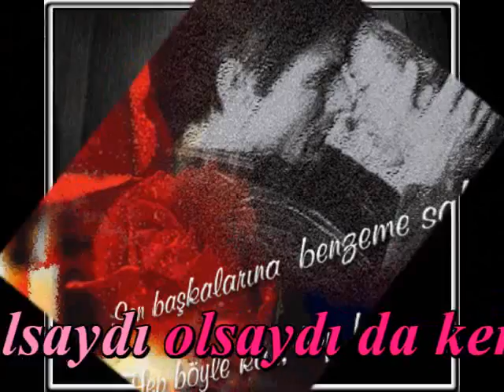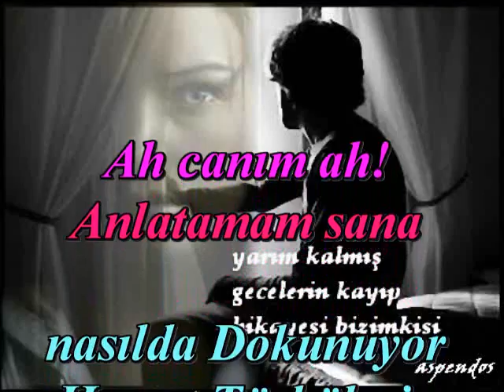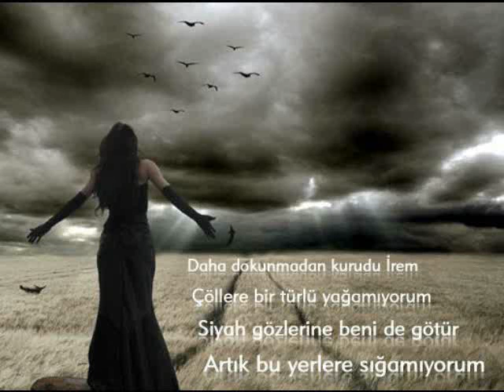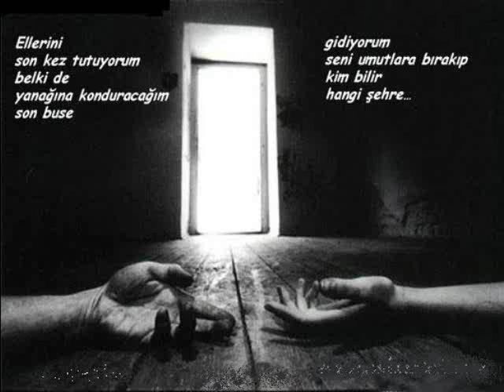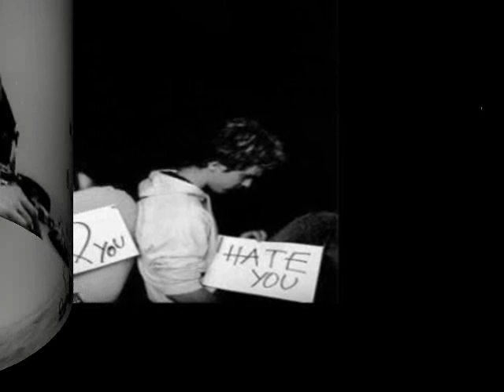Olsaydin - Harika Şiir (Resmini Öptüm-Vokal Vedat Balkaya)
Yokluğunda hiçbir şeyden tat alamıyorum.
Yalancı geliyorum kendime bile, zehrine zehir katıyor, zaman. Teselli arıyorum resminle, seni çağırıyor yüreğimin siren sesleri, beni iyi tanıyor gecenin bu saatleri.
En iyi dostum oldu düşlerim. Kısacası sevgilim her şeyimsin sen benim. Elimdeki resmin yerine kendin olsaydın, olsaydın da derdim olsaydın. Gitgide acımasızlaşıyor zaman. Baş belası yalnızlık, yine başımda içim daralıyor kendimi koyuveriyorum sokaklara. Bu şehir bana çok yabancı geliyor. Ah canım ah! Anlatamam sana nasılda zor geçiyor günlerim. Elimdeki resmin yerine kendin olsaydın, doyasıya öpseydim koklasaydım, bu bile yeterdi bana...

Burada hep aynı şeyleri yapıyorum..

Seni tanımayan kimse kalmadı..

Herkes gözlerinin ela olduğunu..

Başıma aşk diye bela olduğunu biliyor.

Ve herkes her sabah..

Daha uyanır uyanmaz..

Benim dün gece sabaha kadar..

Resminle ne konuştuğumu soruyor..

Ama dün gece olan oldu..

Bana yeni bir resmini gönder..

Bendeki... gözyaşımda boğuldu.

gözyaşımda boğuldu...

Olmadık şeyler geliyor aklıma..

En kötü yanı bu olmalı yalnızlığın..

Sevginden adım gibi eminim ama..

Yine de bir kurt kemiriyor içimi..

UNUT BENİ CAN

Bu kaçıncı gece hasretinle yandığım
Kaçıncı gece yıldızları yıkadığım göz yaşlarımla?
Mesafeler yırtıldı hıçkırıklarımla
Bosnalı kadınlar duydu feryadımı.
Sen, sen duymadın mı Can?

Ne vardı bu kadar uzak yerlerde açacak?
Benden uzak o iklimlerin,
Benden uzak o şehrin,
Kahrolası o kalabalıkların
Benim kadar ihtiyacı mı vardı sana,
Benim kadar hasret çekti mi
Kahrolası o şehrin semaları,
Benim kadar yandı mı?
Ne vardı Can?
Ne vardı uzak iklimlerde açacak?
Ne vardı
Kendimizi bu kadar kahredecek?
Kara trenler umut olmamalıydı,
uzayan yollarda kalmamalıydı bakışlar.
Dünya, bir tek nokta olmalıydı can...
Bir tek noktada doğmalıydık.
Dönüp dönüp sana varmalıydı yollar,
Ben, hep hasret türküleri söylememeliydim,
Sen, hep hasret şiirleri okumamalı.
Hasret diye bir söz olmamalıydı lügâtlarda
Geceler boyu hergün
göz yaşlarımla ıslanmamalıydı yıldızlar.

Gönlüm bu sevdaya dar gelir oldu
Boğuyor karanlıklar can...
Mesafeler kurşun oldu amansız,
Feryadıma şahit oldu yıldızlar
Can... Can...
Hasretin ağır bir yük omuzlarımda.
Ben çekmekten usandım,
sen usanmadın mı?

Bildim, bitmeyecek bu hasret!
Uzak iklimlerde açmış iki çiçeğiz.
Hangimiz gelsek diğerinin yanına,
Kuruyup, kaybolacağız.
Ben, kıraç topraklara döndüm can,
Ben, kurumuş dereler gibiyim.
Issız mağaralarda kaldı umudum.
Belli bu sevda kahredecek bizi,
Unut be can...

Unut bu sonu gelmez sevdamızı...
bırak yeni güneşler doğsun semalarında
bulutlar gizlemesin yıldızlarını
yeniden başlasın herşey
yeniden doğ bensiz şafaklarda.
Unut can,
unut senin için yazdığım sevda şiirlerini.
De ki; bir rüya idi bitti.
De ki; bir hayaldi,
solgun aynalarda yansıyan.
De ki; bir romandı,
sonu koskoca bir hiçle biten.
Unut beni can,
Unut vakit varken...
Bırak hasretin bana kalsın.
Varsın cehenneminde kavrulsun gönlüm.
Ben yine her gece
saçlarını koklayayım uzak yıldızlarda.
Gözlerimde takılı kalsın hayalin.
Sen unut can,
sen unut!
Kahredersem,
Milyon kere kahrolayım!

Ya bıraktığım gibi bulamazsam seni..

Ya hüznün elleri tutmuşsa ellerini.

Sabah ezanları okunuyor

Dualar ediyorum..

Nasıl olsa gün geçer..

İçim rahat olsun.

Bana bir haber gönder...